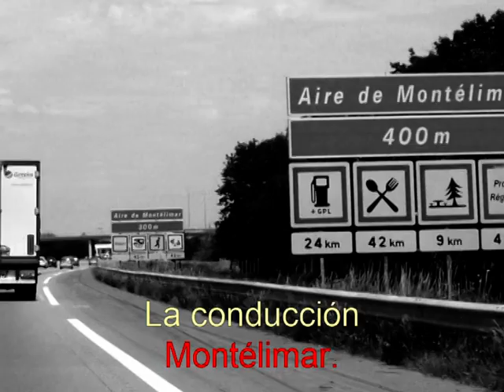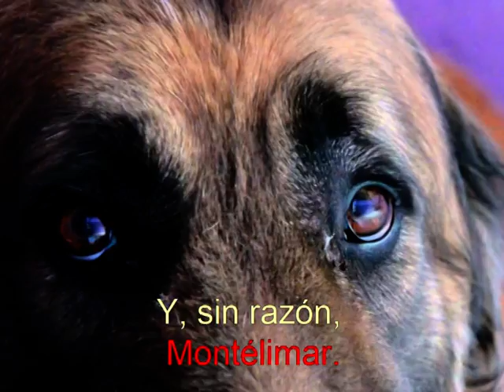Montélimar (G. Brassens en español)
Videokaraoke de la canción de G. Brassens "Montélimar". Música en formato midi y letra en español para esta canción contra el abandono de las mascotas compuesta hace décadas.
Adaptación de J. M. Grande.

NOTA:
Más videokaraokes de George Brassens en mi canal y, con más completa información, en mi blog "Con otra letra"